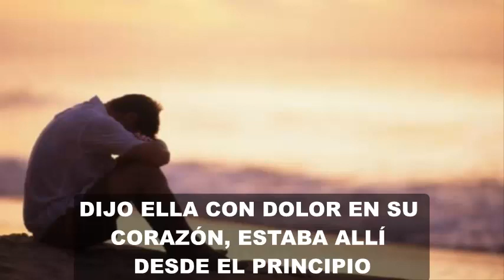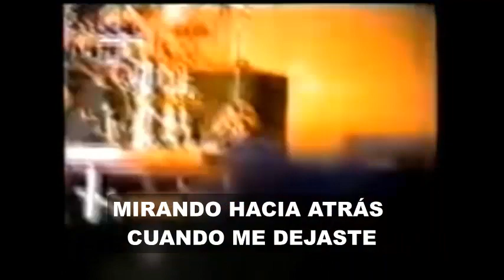Faith No More - The Crab Song (Subtitulos en Español)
Track numero 8 del segundo álbum de estudio de la banda de funk metal Faith No More.

Supongamos que el del concierto es Chuck y no Mike, ok?

Pequeña aclaración, el termino "Jack" no le encontré una traducción que quedara bonito así que lo deje tal cual, pero se utiliza para referirse a un buen hombre, inteligente, lindo, PRO y básicamente  el sueño de cualquier mujer.

Por cierto, traducir esta canción fue un calvario porque la letra completa no esta en ningún puto sitio, ni siquiera en el librito oficial del álbum, incluso la letra del final es errónea y no coincide con lo que dice Chuck en la canción, por lo que tuve que pedir ayuda en un grupo de Facebook de Faith No More, muy agradecido de ellos xd